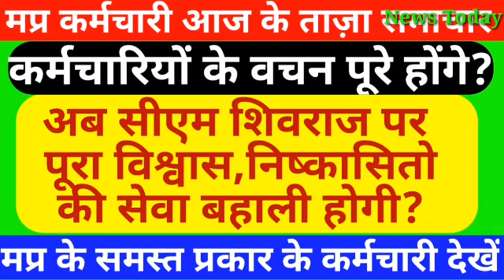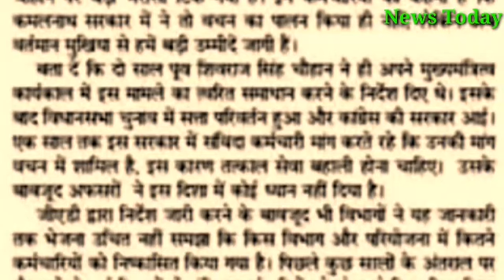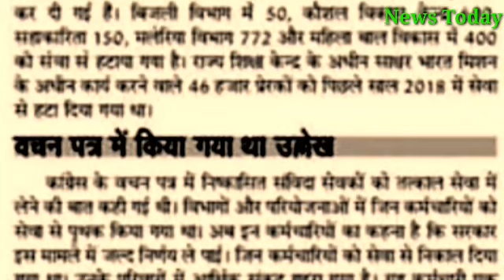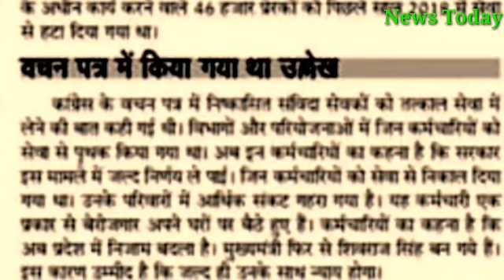कर्मचारियों के वचन पूरे होंगे?अब CM शिवराज पर विश्वास?निष्कासितों की सेवा बहाली होगी?सभी संविदा वाले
The promises of the employees will be fulfilled? Now trust in CM Shivraj? Service of the expelled will be restored? All contractualकर्मचारियों के वचन पूरे होंगे?अब CM शिवराज पर विश्वास?निष्कासितों की सेवा बहाली होगी?सभी संविदा वाले